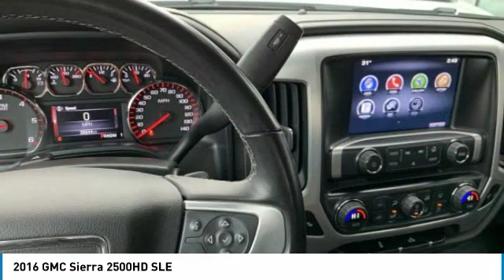2016 GMC Sierra 2500HD 27895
2016 GMC SIERRA 2500HD Poughkeepsie, NY
Stock# 27895

2023 South Rd.

Win a score on this 2016 GMC Sierra 2500HD SLE before someone else takes it home. Spacious yet easy to maneuver, its dependable Automatic transmission and its dependable Gas/Ethanol V8 6.0L/366 engine have lots of soul for a bargain price. It's outfitted with the following options: WHEELS, 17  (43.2 CM) MACHINED ALUMINUM includes 17  x 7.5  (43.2 cm x 19.1 cm) steel spare wheel. (STD), UNDERBODY SHIELD, FRAME-MOUNTED SHIELDS includes front underbody shield starting behind front bumper and running to first cross-member, protecting front underbody, oil pan, differential case and transfer case, TRANSMISSION, 6-SPEED AUTOMATIC, HEAVY-DUTY, ELECTRONICALLY CONTROLLED with overdrive and tow/haul mode. Includes Cruise Grade Braking and Powertrain Grade Braking (STD), TRAILERING WIRING PROVISIONS, FOR TRAILERING, FIFTH WHEEL AND GOOSENECK TRAILER includes additional 7-way wiring harness is located at the rear of the pickup box attached to the rear frame cross member, TRAILER BRAKE CONTROLLER, INTEGRATED, TIRES, LT265/70R17E ALL-TERRAIN, BLACKWALL, THEFT-DETERRENT SYSTEM, UNAUTHORIZED ENTRY, SUSPENSION PACKAGE, HANDLING/TRAILERING, HEAVY-DUTY includes 51mm twin tube shock absorbers and 33mm front stabilizer bar (STD), SUMMIT WHITE, and STEERING COLUMN, MANUAL TILT-WHEEL AND TELESCOPING. You've done your research, so stop by Hudson Cadillac Buick GMC at 2023 South Rd, Poughkeepsie, NY 12601 this weekend to take a test drive of this great vehicle!